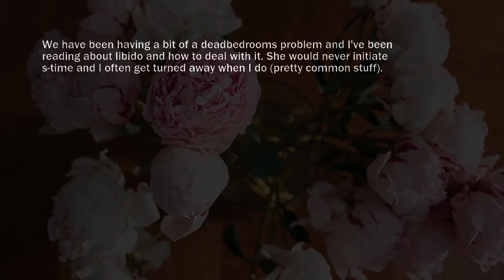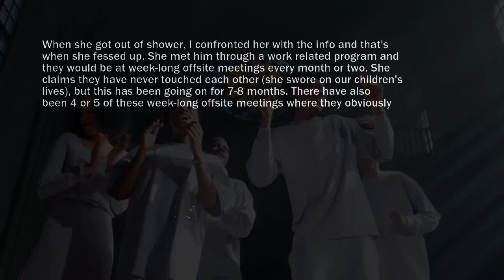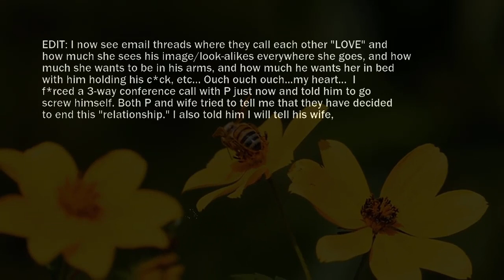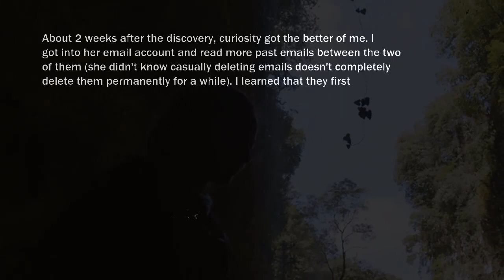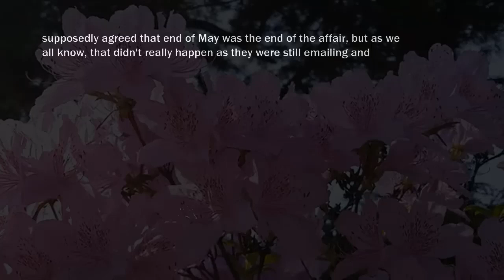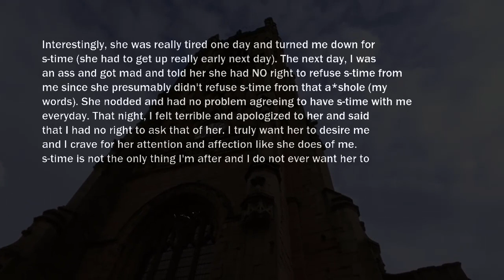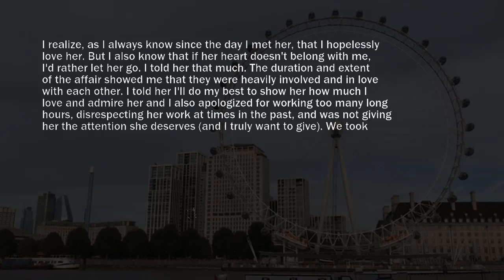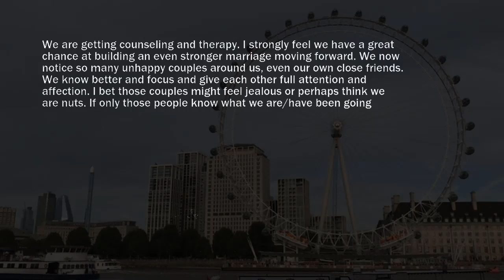Caught Wife Cheated Me Her AP's Didn't Use Protect When I Worried What If She Did Get Pregnant